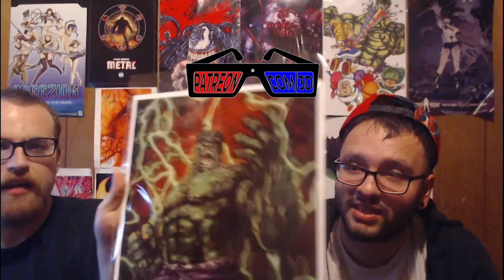Comiconvos Ep. 80: Endgame No Spoiler Review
No spoilers, just a review, watch as we try and tiptoe around the subject of End Game back when it was still barely released!
Thanks again for watching another episode of our weekly podcast Comiconvos which is live streamed every Sunday join us live for the fun or subscribe here to see the episodes after they’ve been uploaded. Stay awesome fellows Geeklings!